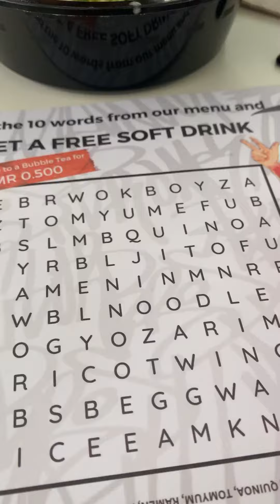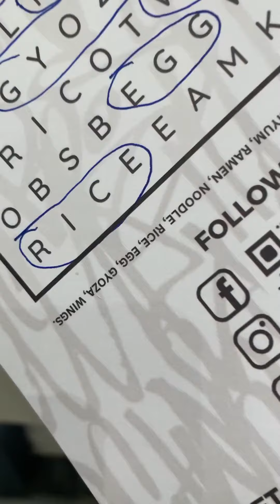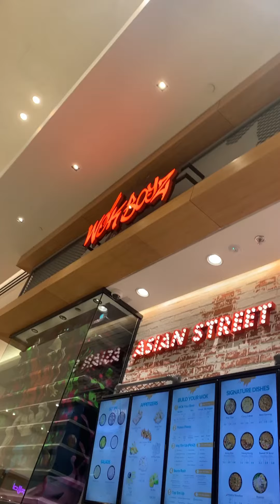Puzzle for a free soft drink? Why not! This was in Mall of Oman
It's a good marketing scheme. But if you really have to dig, you know why you should not disregard this simple marketing strat for your benefit.

We actually opted for just water for our Ramens and Laksa. We noticed the price of each is more than double than the next fast food resto. Then we saw the paper place mat saying "puzzle for a free soft drink", and so we heeded.

My apprehension is that, it would be costly for them if all their customers would answer the puzzle and avail the free drink. Then it brought me back to the price of the water which actually covers the cost.

Awesome marketing strat learned. 🤙
Cheers!